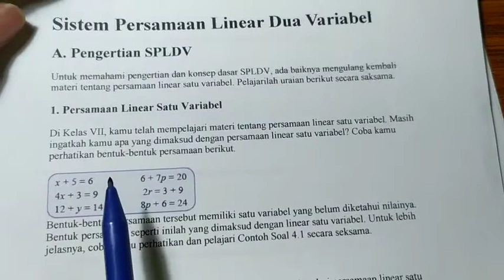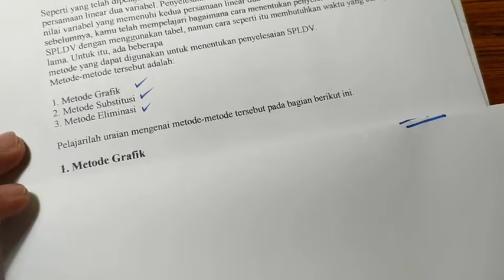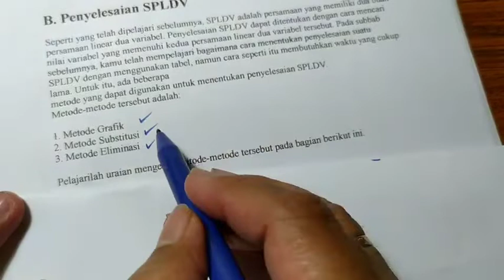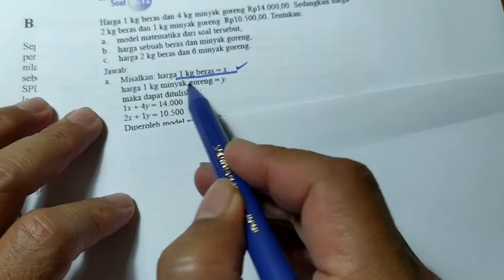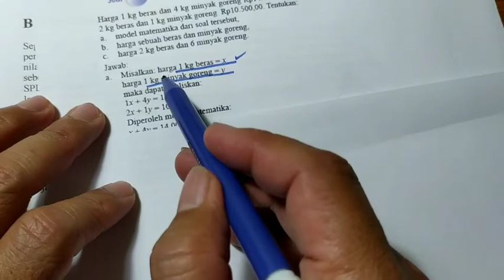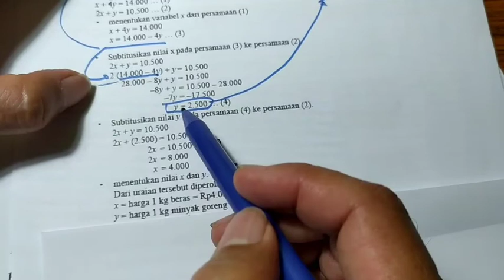Sistem Persamaan Linier Dua Variabel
SPLDV.